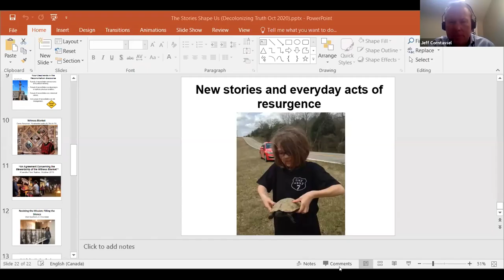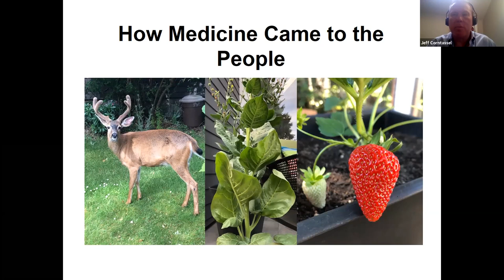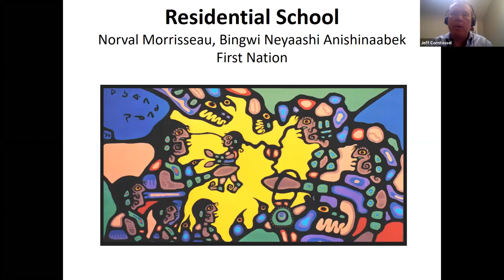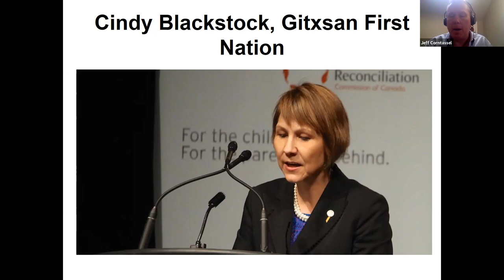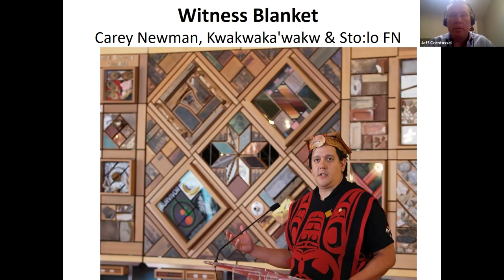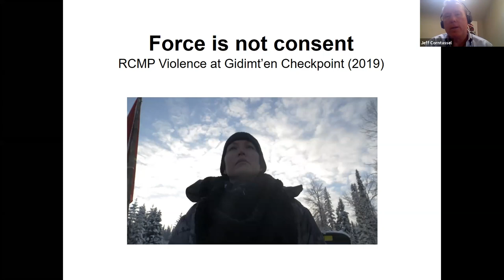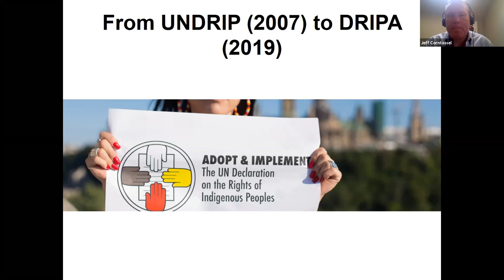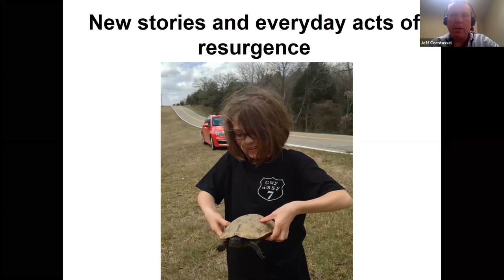The Stories Shape Us: Truth-telling, Reconciliation and Indigenous Nationhood - Jeff Corntassel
A/Prof Jeff Corntassel
Thursday 15 Oct, 10am

The Stories Shape Us: Truth-telling, Reconciliation and Indigenous Nationhood

This talk discusses how Indigenous stories shape community protocols, governance, and place-based relationships. I start by examining limitations of the reconciliation discourse in Canada and examine Indigenous nationhood frameworks for promoting community justice and pathways for decolonization. Drawing on storytelling methodologies, I outline several pathways to justice and sustainable self-determination that are centred on Indigenous Resurgence, which is an emerging paradigm that reframes decolonisation to focus on Indigenous nationhood and the regeneration of land relationships, community sustainability, and cultural practices.

Institute of Postcolonial Studies - IPCS